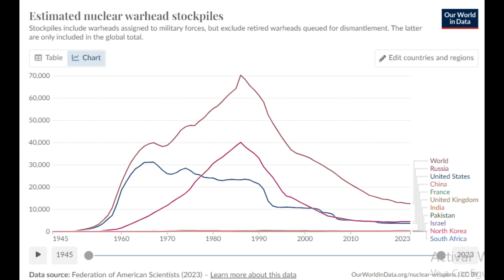Nuclear weapons by Bastian Herre, Pablo Rosado and Max Roser